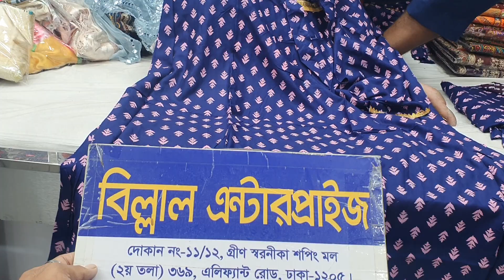রেডি করা কুর্তি ওয়ান পিছ কিনুন পাইকারী দামে